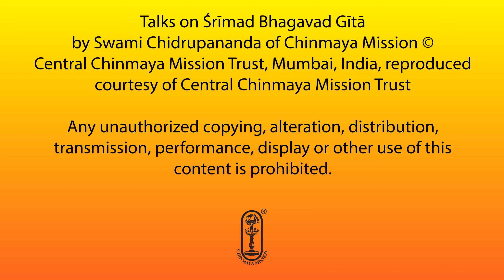Bhagavad Gītā - Talk #212 - Chapter 13 - Śloka 12-13